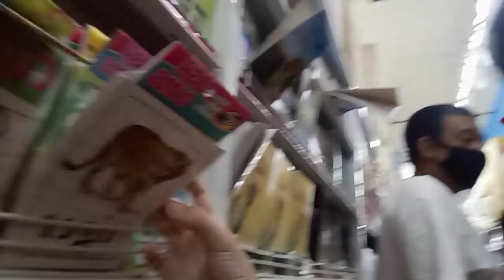FAMILY BONDING.... GAISANO MALL VLOG....🍔🍔🍔